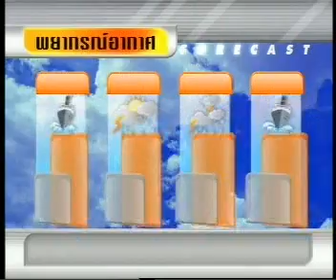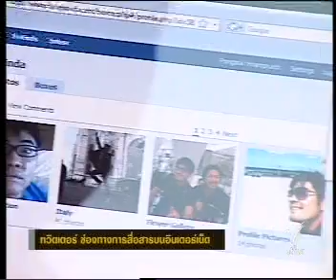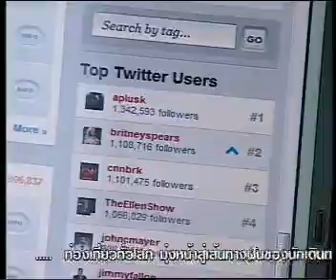25APR09 THAILAND's NEWS 3of4; PART3